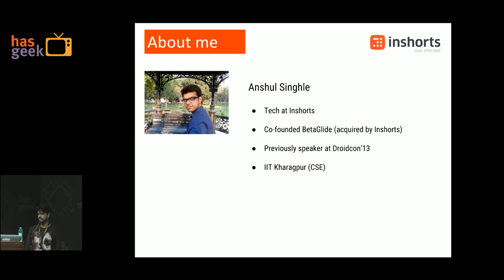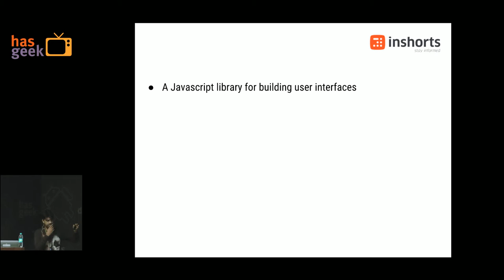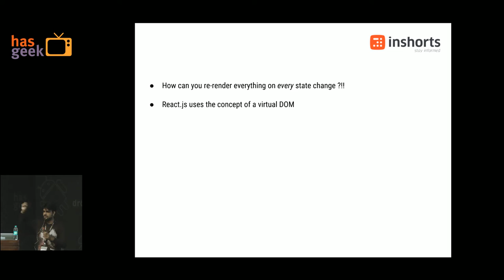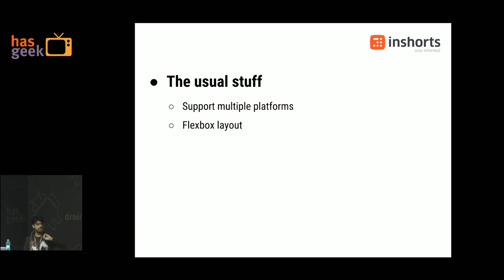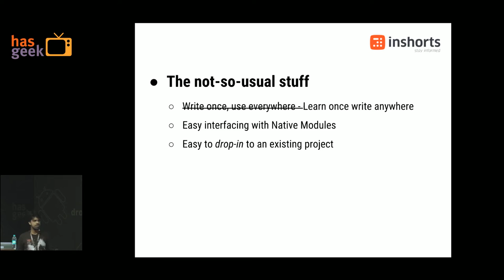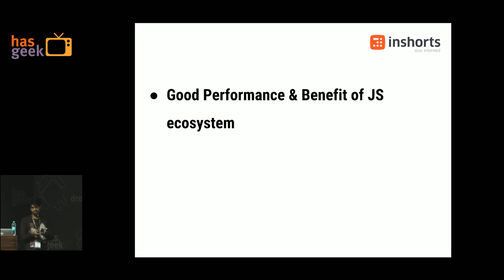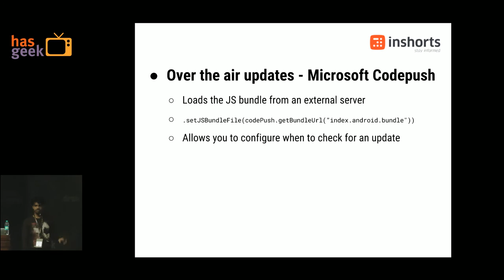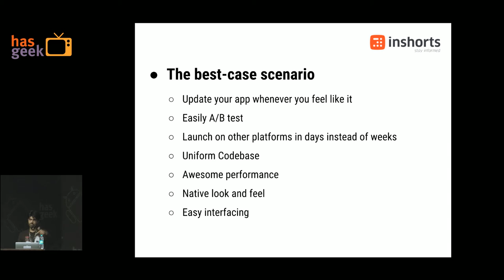[Sponsored] Anshul Singhle of inshorts - React native and its impact on android development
Facebook recently launched react-native for Android. React-native is a library that allows developers to write native android apps in JavaScript. It uses the Javascript-Core engine to translate UI Views written in JS to native components provided by the operating system. Since it ultimately renders native UI Views, it does not come with the same performance penalties as other hybrid frameworks such as Titanium, AppCellerator etc which typically render to the DOM. In this talk, I’ll talk a bit about react-native in general and explore some of the advantages of using such a framework, which include a uniform cross-platform code-base and over-the-air updates